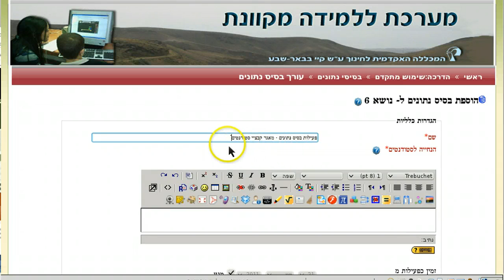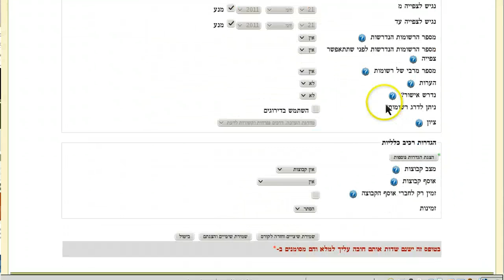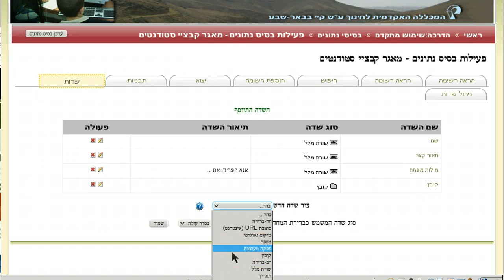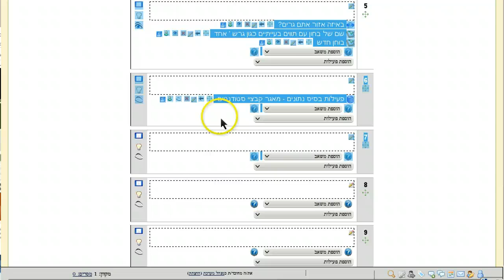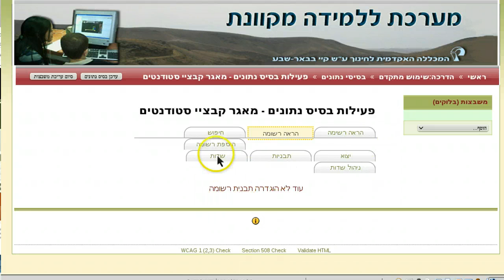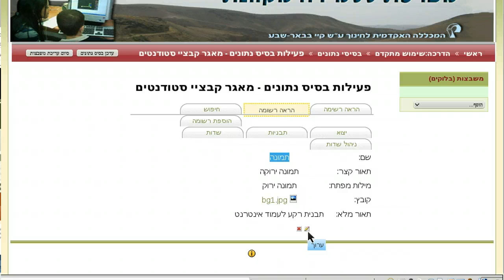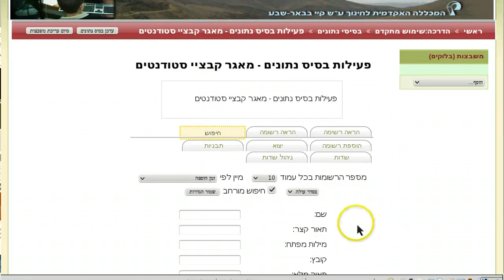פעילות בסיס נתונים כמאגר קבצים משותף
פעילות בסיס נתונים כמאגר קבצים משותף וציבורי לחברי הקורס במערכת מוודל